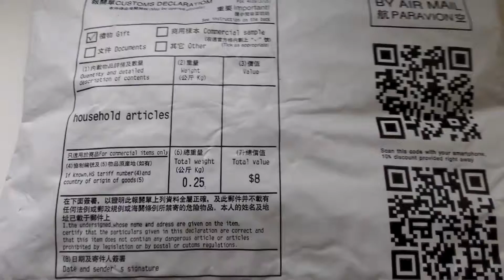Обзор Xiaomi Mi LED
Обзор китайской копии Mi Led.
Отличная вещь,можно использовать как ночник,подсветку клавиш ноутбука и многое другое!